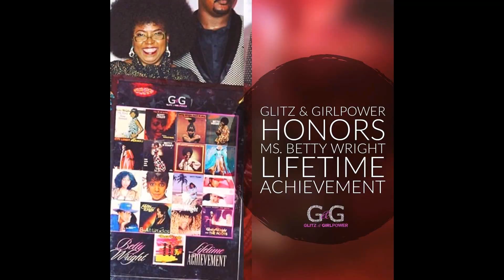DivaSnap.com: Remy Ma Received The Woman Of The Year Awards At The Glitz N Girl Power Awards 2017 .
DivaSnap.com attend The Glitz N Girl Power Awards 2017 in Miami Fl.  The award show was to honor wonderful women in entertainment, and  Remy Ma, was presented with the The Woman Of The Year Awards.